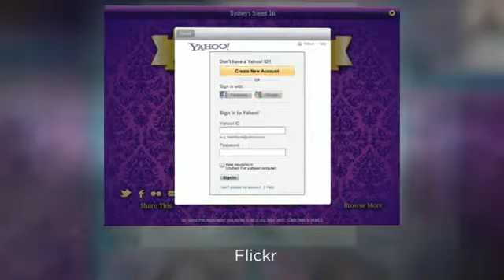KingShare The Ultimate Social Photo Booth Experience SD